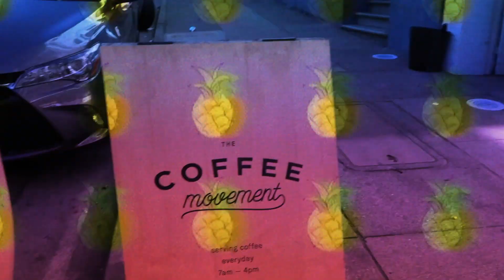Lexi & Hunter Pence’s First Coffee in 21 Days!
Can you believe it? Lexi and her husband, Hunter Pence, went 21 days without coffee for a new year's cleanse full of healthier eating and drinking. Check out their first sips back in the world of caffiene!